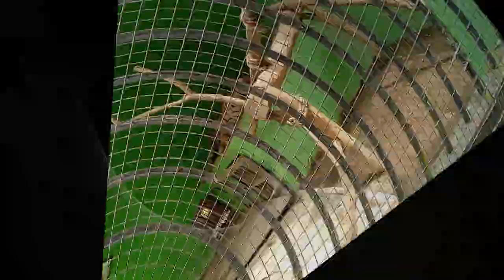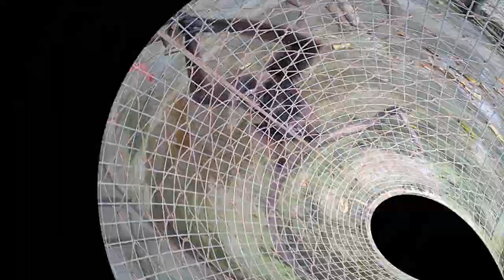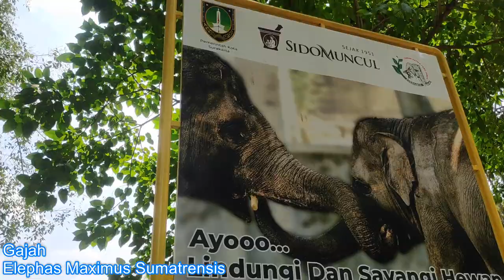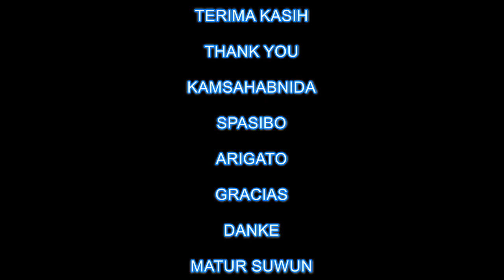Jalan - Jalan Ke Jurug Zoo Solo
Sibot And Fams Jalan - Jalan Ke Kebun Binatang Jurug Solo (Jurug Zoo)